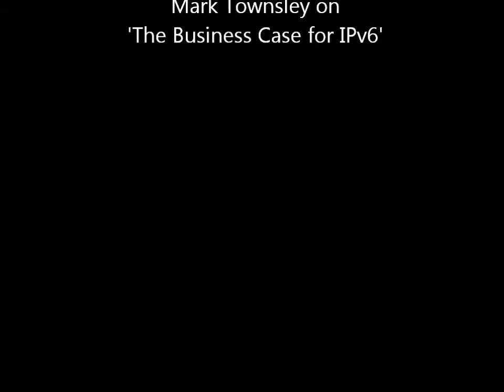V6 World Congress 2013 - Mark Townsley part 2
Mark Townsley, CISCO FELLOW on 'The Business Case for IPv6' at the 3rd edition of the V6 World Congress which took place from 19/22nd March 2013 at the Marriott Paris Rive Gauche Hotel and Conference Center.